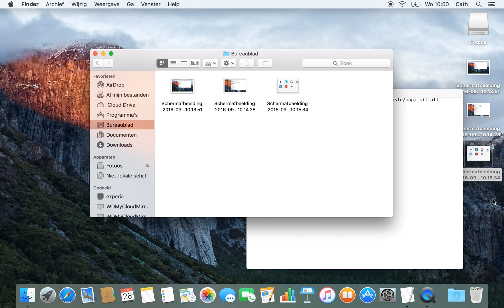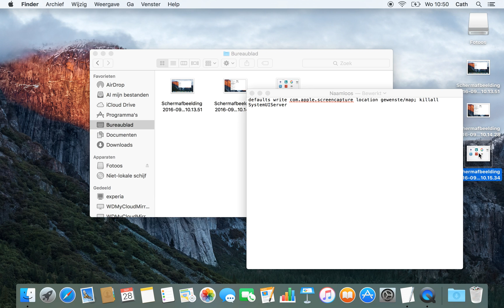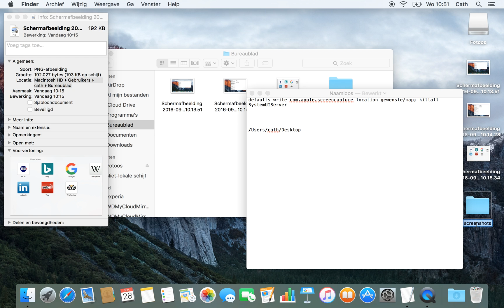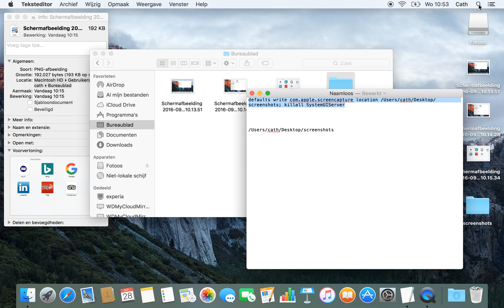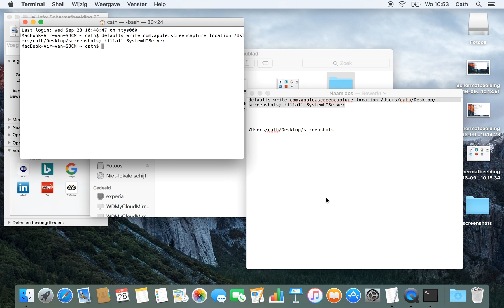screenshot bewaren op nieuwe locatie MacOs Sierra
Een schermafbeelding of screenshot op MacOs wordt bewaart op het Bureaublad. U kunt zelf een nieuwe map aanmaken waar de schermafbeeldingen in worden bewaard. U moet nu de computer opdracht geven om deze locatie te gebruiken. Dat gaat via de TERMINAL.
In het filmpje wordt de volgende opdracht gegeven.
U moet deze reeks commando's selecteren/kopiëren en vervolgens in een tekstbestand plakken. Volg daarna de instructies in het filmpje op. Dit is de regel:

defaults write com.apple.screencapture location gewenste/map; killall SystemUIServer